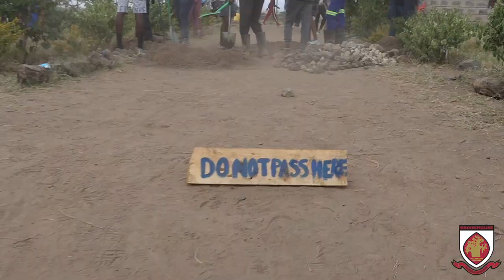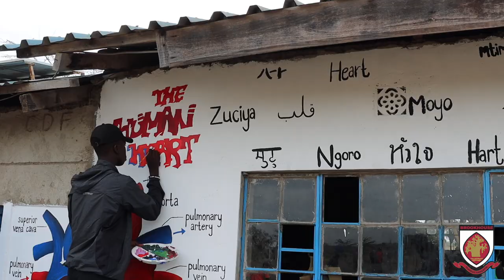Service Learning at Brookhouse 2022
Ole Nkotila School Service Learning project by the Year 12 group of both campuses.